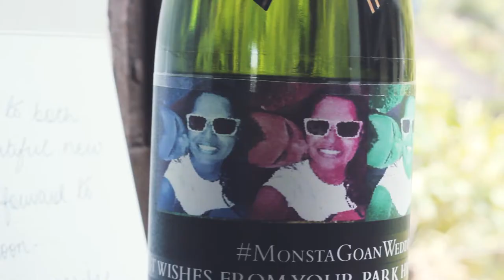Griselda and Fernando | Wedding Music Video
I had the opportunity to shoot a wedding music video for Griselda and Fernando.
I undertake wedding shoots and projects of all sorts. I'm a cinematographer and an editor.